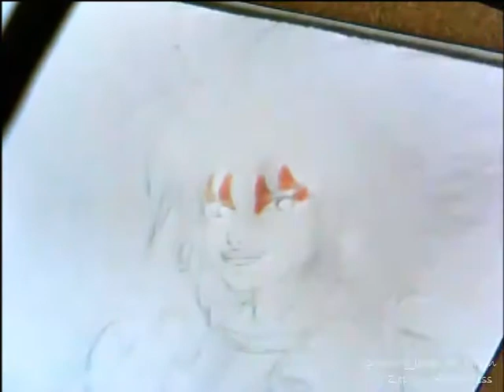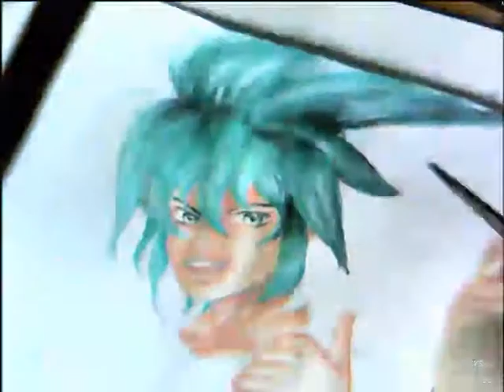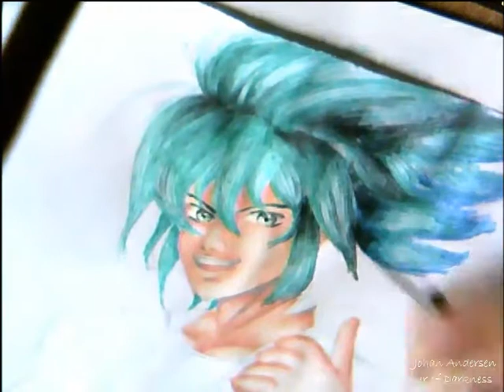Johan Andersen speed watercolor painting - Realistic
Painting Johan Andersen. I drew him in his usual uniform, just gave him a short sleeved T-shirt with the body he shows when he's possessed.